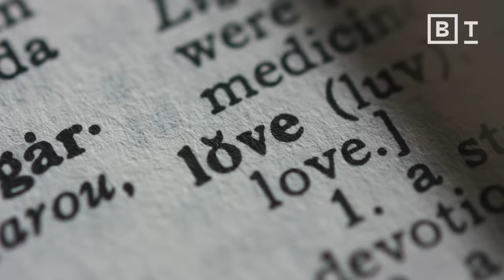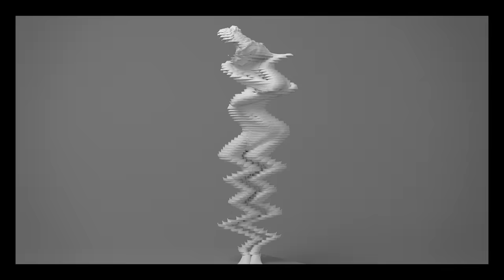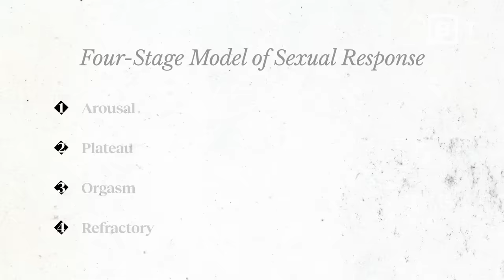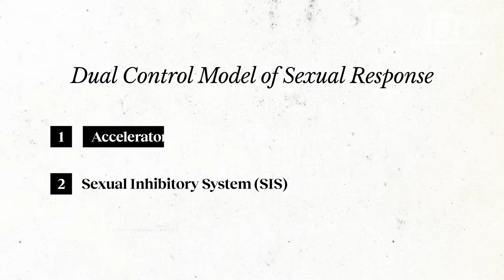Good sex explained in 9 minutes | Dr. Emily Nagoski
We’ve operated on a 4-phase model for sex therapy since the ‘60s. “Virtually everything” was wrong with that, according to Dr. Emily Nagoski.

How do you define sexual desire? It’s often thought of as a sparky force that strikes people spontaneously, such as when they catch a glimpse of someone whom they find attractive.

But that’s only one kind of desire. As sex educator Emily Nagoski tells Big Think, there’s also responsive desire, which is the desire we feel as a reaction to sexual stimuli, like touch and physical closeness.

As Nagoski explains, a better understanding of responsive desire can help improve the quality of long-term relationships, particularly by helping people realize that they don’t need to feel constant pressure to keep the sexual “spark” alive through spontaneous desire alone.

0:00 Screw the spark
1:44 3 phases of sex therapy
3:19 The sexual excitation & inhibition systems
4:49 How to create pleasure
6:44 How to talk about sex
8:34 Pleasure is the measure

About Emily Nagoski:
Emily Nagoski is the award-winning author of the New York Times bestselling Come As You Are and The Come As You Are Workbook, and coauthor, with her sister, Amelia, of New York Times bestseller Burnout: The Secret to Unlocking the Stress Cycle. She earned an M.S. in counseling and a Ph.D. in health behavior, both from Indiana University, with clinical and research training at the Kinsey Institute. Now she combines sex education and stress education to teach women to live with confidence and joy inside their bodies. She lives in Massachusetts with two dogs, a cat, and a cartoonist.

Read more of our stories on sex:
Orgasm gap: The insidious reason women have fewer orgasms than men
Kama Sutra isn’t just about sex. It’s a guidebook for pleasure
What makes for a “great” sex life?